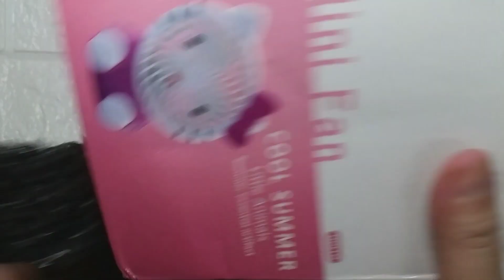Unboxing Hello Kitty Fan ASMR